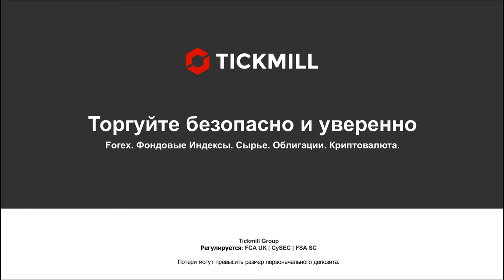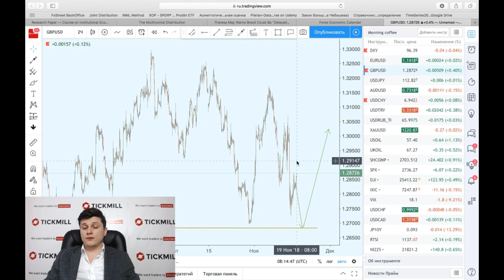Торговая война между США и Китаем обречена на вялотекущую борьбу